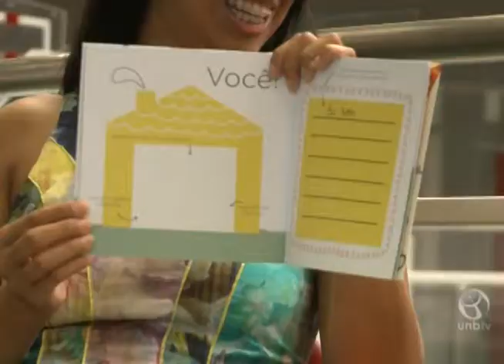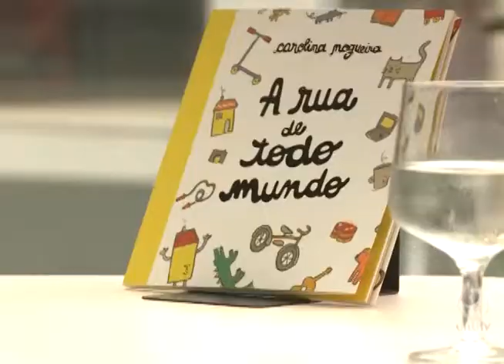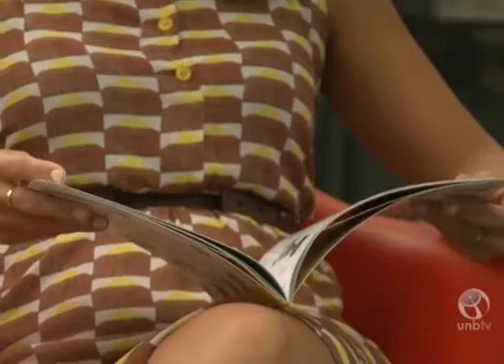Tirando de Letra: A rua de todo mundo - Bloco 2 de 2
Entrevista com a escritora Carol Nogueira, autora de "A rua de todo mundo".